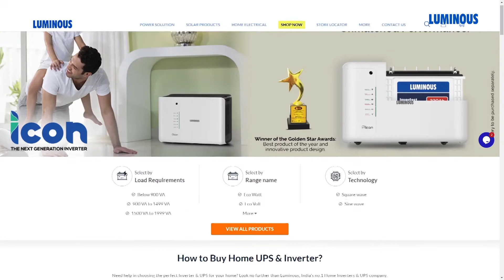1 BHK Home - Power Backup Solution | How to select Inverter & Battery for home | Luminous | Bengali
Wondering how to select the Inverter and Battery for my 1 BHK Home?
What is the best power back up solution which will give the power as per my requirements?
How much long power backup I will get - 2 hours or 4 hours or so on?
Which Inverter Battery to choose - Flat or Tubular?
Which Inverter is best - 900VA or 1100 VA?

Confused? So many questions in mind before selecting the Inverter & Battery.

Watch this video, it has all the answers to your queries. How to check your power requirement, the load of your home (as different type of homes have different load requirements) to which Inverter is best for my requirement to the best suitable inverter battery for my inverter.

1BHK means that your house has 1 hall, 1 bed room, 1 kitchen and 1 bathroom.

About the Brand: Luminous Power Technologies is the leading electrical specialist in India having a vast portfolio comprising of Power backup solutions such as Home UPS/Inverters, Batteries, Stabilizers and Solar Applications to Home Electrical offerings such as Fans, LED lighting, Wires & Switches. Luminous has been in business for 30 years now. It has 7 manufacturing units, more than 28 sales offices in India and presence in over 36 countries. Our 6000 employees serve more than 60,000 channel partners and millions of customers. Company’s motto has always been Customer Delight through Innovation & Passion with focus on Execution & Team-work.